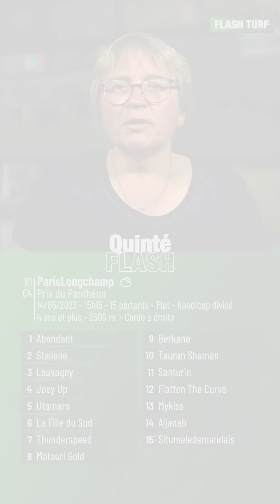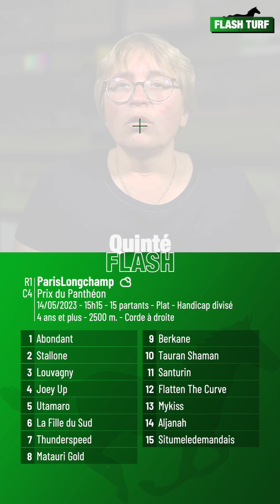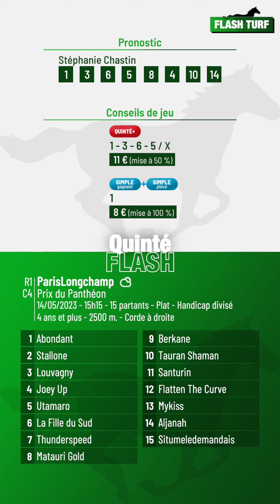Pronostic Quinté+ PMU "Quinté Flash" ParisLongchamp, R1C4 du 14 mai 2023, Flash Turf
Quinté Flash - Flash Turf vous présente les pronostic PMU et conseils de jeu pour la course hippique quinté+ : ParisLongchamp, R1C4 du 14 mai 2023, Prix du Panthéon. Plus d'infos sur flash-turf.com